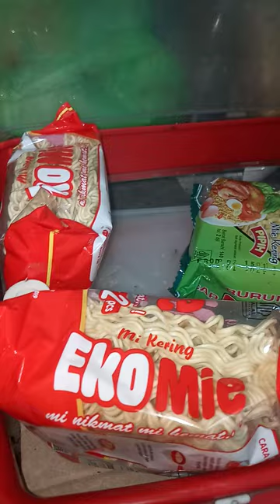NASI PECEL KIDUL REL